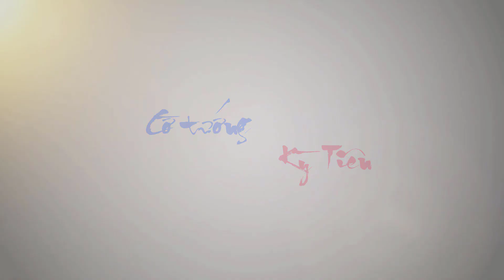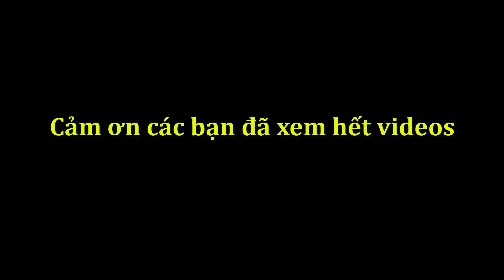Số 1 Việt Nam phế xe đẳng cấp, khiến cao thủ TRUNG QUỐC tái mặt#kytien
👉Kênh sưu tầm các ván đấu hay những trận cờ kinh điển của các kỳ thủ Việt Nam cũng như Trung Quốc. Giúp các bạn có thể học hỏi được những nước cờ hay nâng cao khả năng chơi cờ của bản thân.
Chúc các bạn có những phút giây thư giãn. Facebook